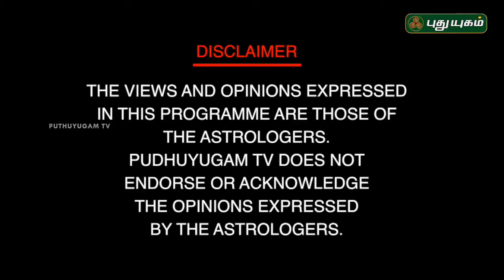Rajayogam - SRJ "RAJAYOGAM" LION DR.K.RAM -PH. D (USA) Live in Puthuyugam Tv 09.07.2017 Ep 1092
Neram Nalla Neram   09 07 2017   Puthuyugam TV
Rajayogam - SRJ " RAJAYOGAM " LION DR.K.RAM - Live Program in Puthuyugam Tv 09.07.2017 Ep 1092

Every religion which has its own philosophy, method of worship, set living pattern preaching &
                                        teaching to the human beings exclusively. Despite all this, the ground reality of human community is engulfed by drepression and unfulfilled aspirations flooded with many queries & worries. Awaiting for answers searching for solutions.